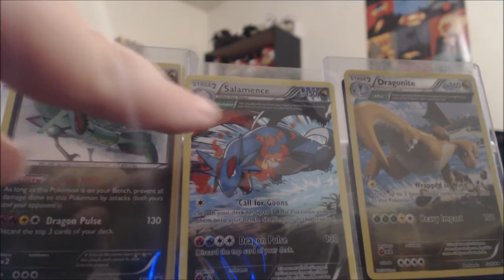Dawn of Dragons Giveaway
This was a bit hard cause I love collecting dragon type pokemon cards but these 3 dragon cards are up for a giveaway. Good luck my darlings!